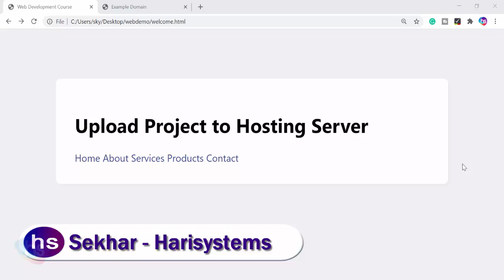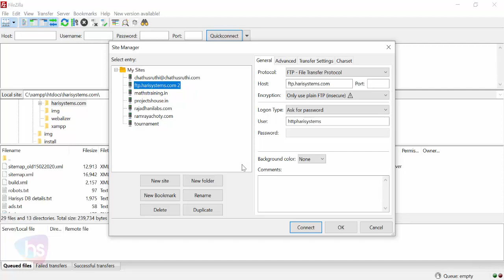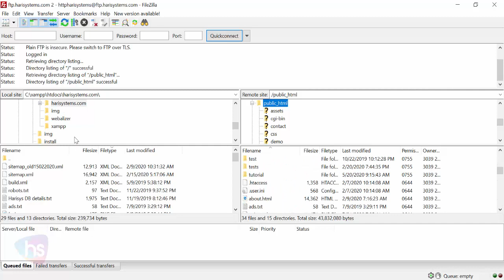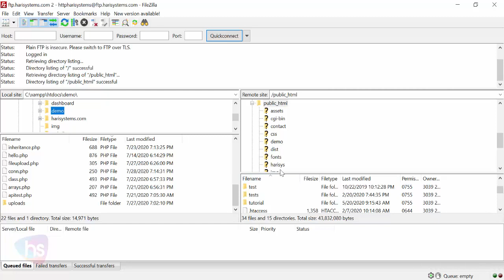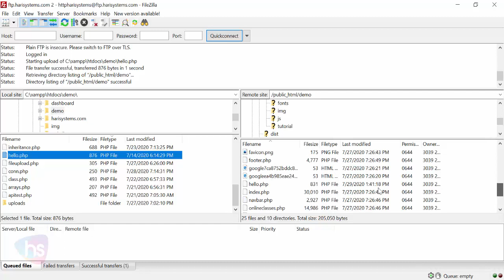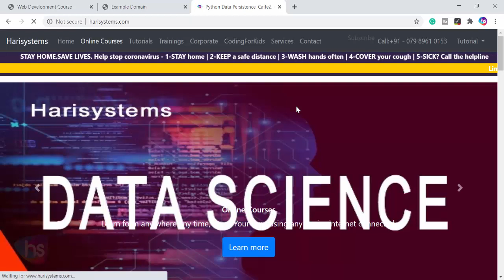How to Hosting a Website | How to Publish a Website | Web development | Sekharmetla | Harisystems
Harisystems, we share to educate, update knowledge, and learn new things from this channel video session for more